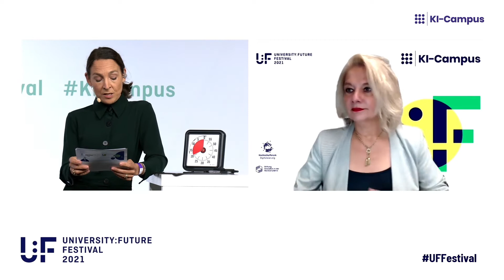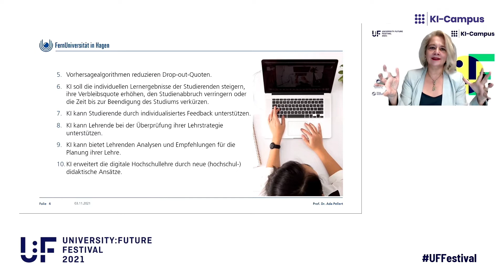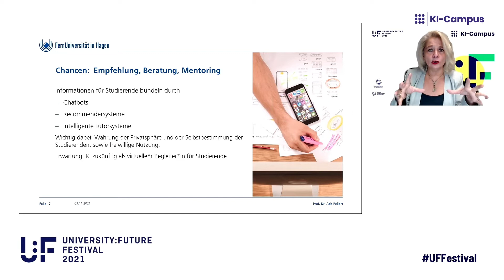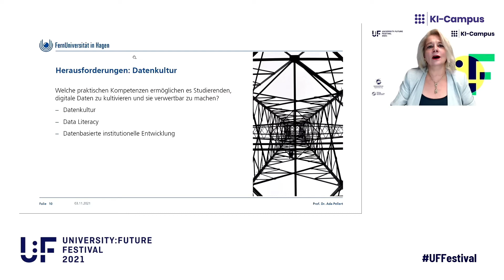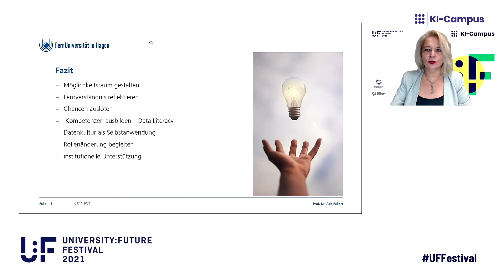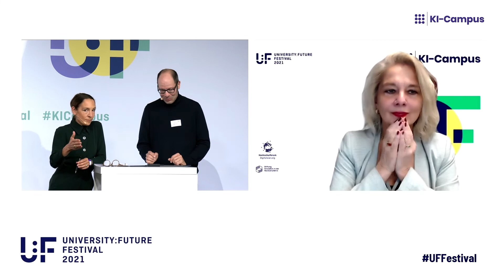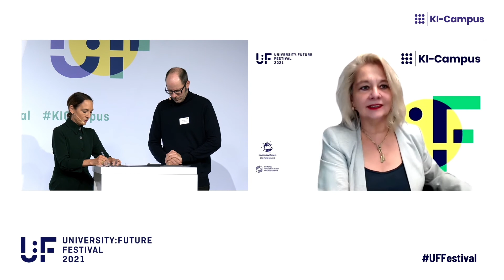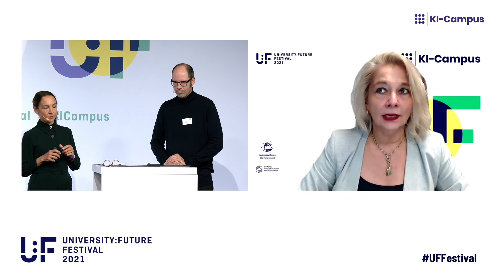U:FF 2021: KI in der Hochschule (Ada Pellert)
Prof. Dr. Ada Pellert von der FernUniversität in Hagen gibt beim University:Future Festival 2021 Einblick in das Thema "KI in der Hochschule".